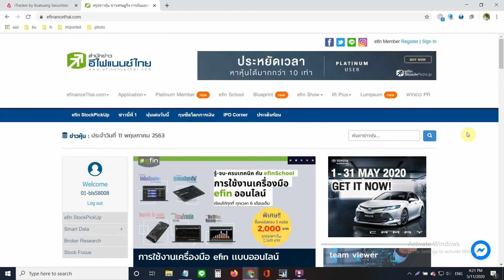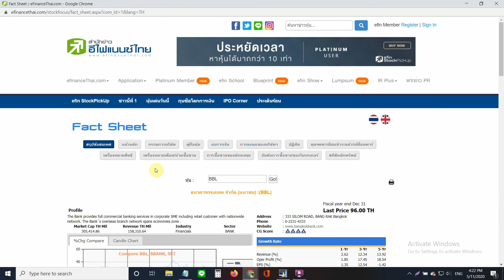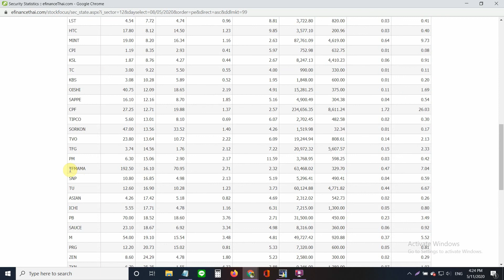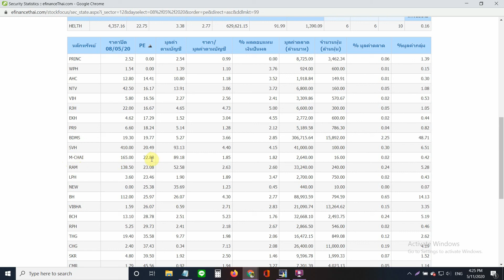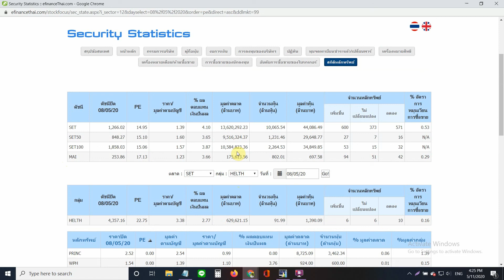หาP/Eง่ายในเว็บ efinancethai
วันนี้ทำเทคนิคง่ายๆสำหรับหาP/E ในเว็บefinancethaiมาฝากกันครับ